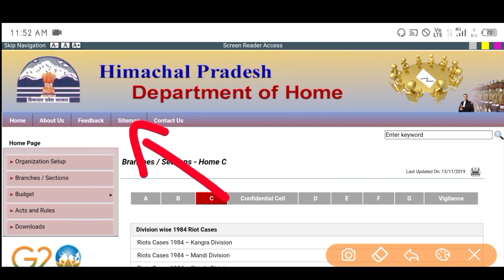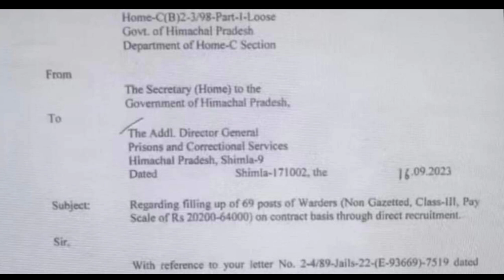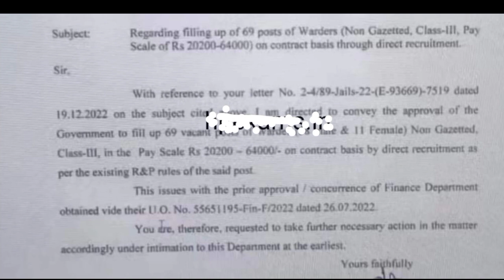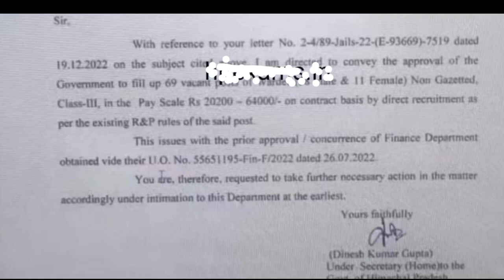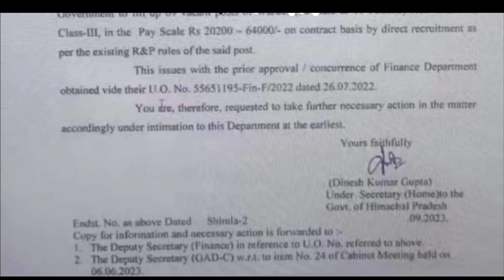|हिमाचल जेल विभाग भर्ती 2023|HP Jail Warden Recruitment 2023|HP Jail Police Recruitment 2023|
miscommunication and data misalignment. Please confirm the official website for updated information.  Fatafat Himachal not an official YouTube of the Government. So check.